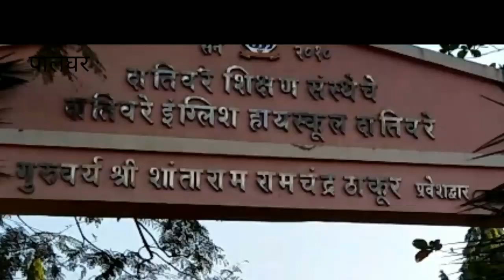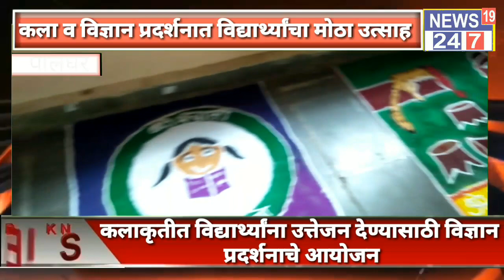पालघरमधील दातिवरे हायस्कूलमध्ये रांगोळी,चित्रकला,विज्ञान प्रदर्शनाचे आयोजन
News19 team
Manoj tambe